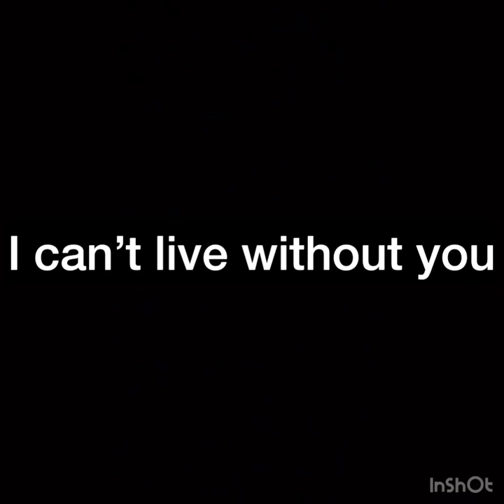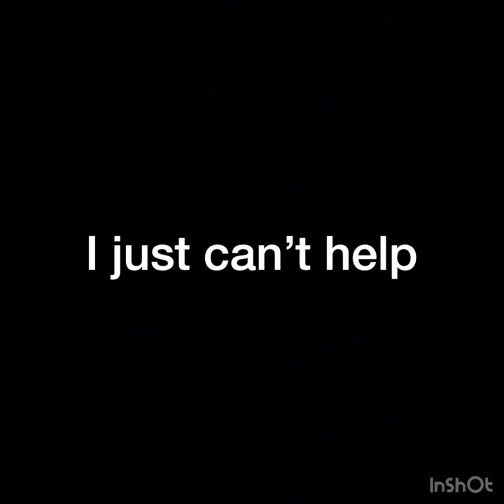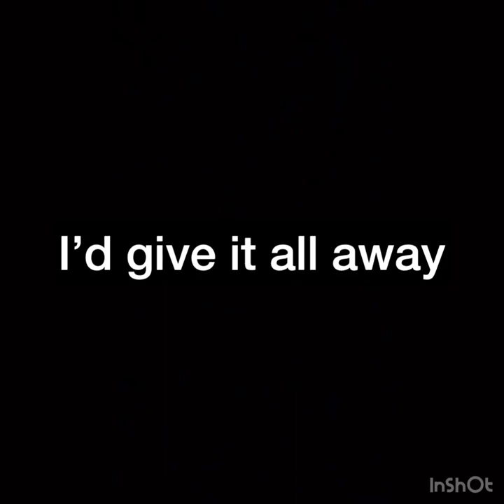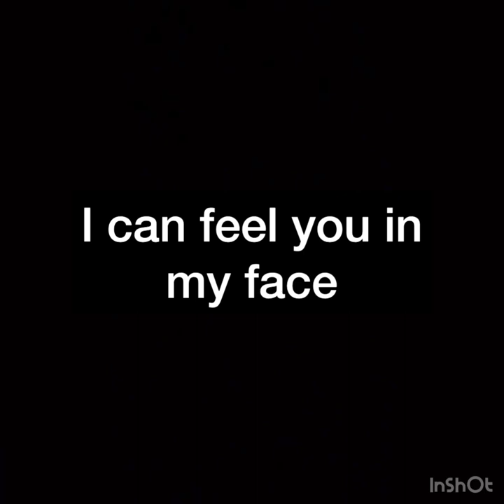John Killeen - Lady with real Grit, and Pearls